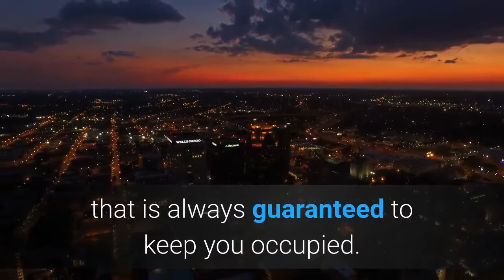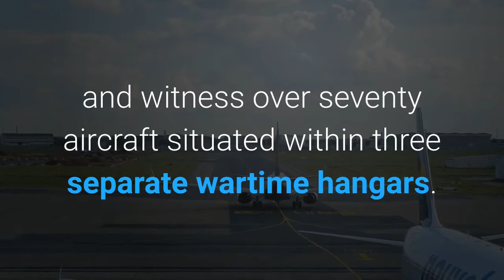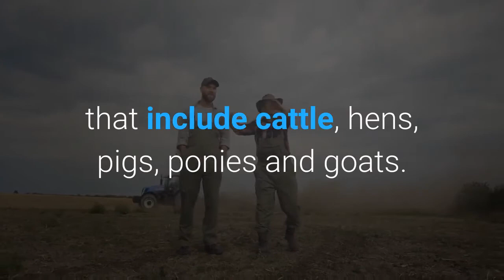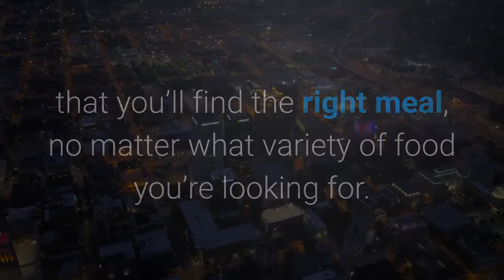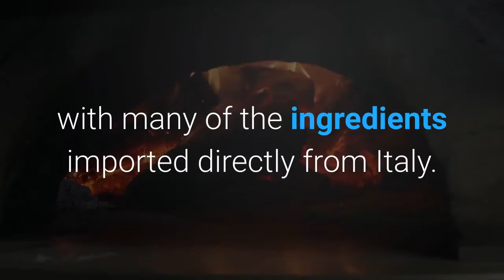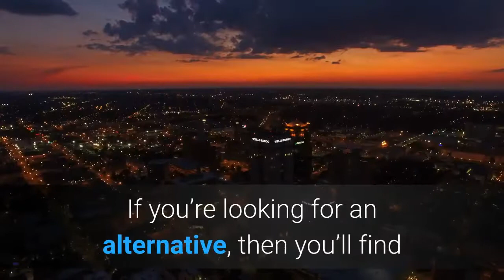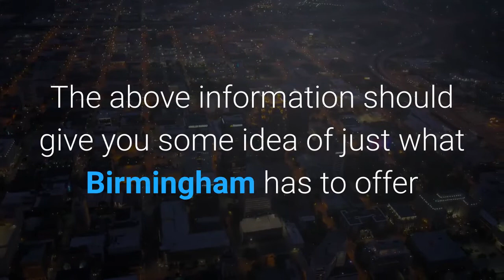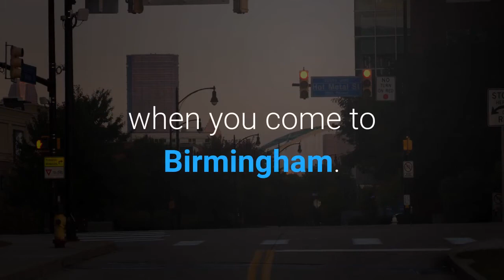🌞 Europe Travel Guide - Birmingham City Guide, Including Birmingham Hotels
Britain’s second biggest city after London is Birmingham. Birmingham is the cultural centre of the West Midlands and offers the casual visitor an enormous range of exciting opportunities and things to do. Offering an unsurpassed range of shops and shopping centres, and literally hundreds of activities and things to do, Birmingham is the ideal tourist destination; a city that is always guaranteed to keep you occupied.